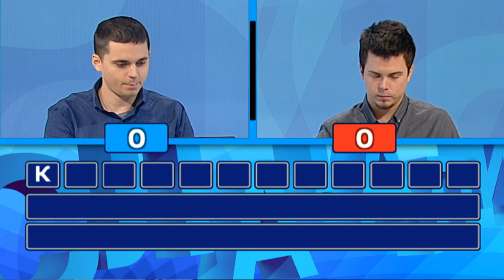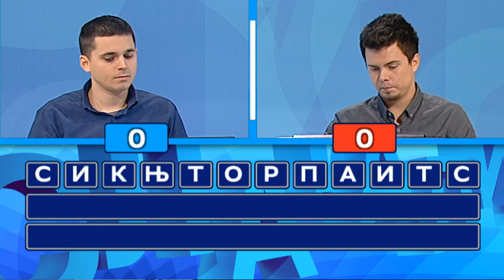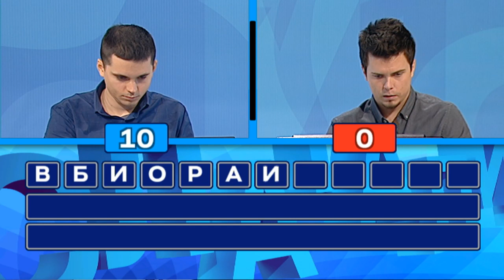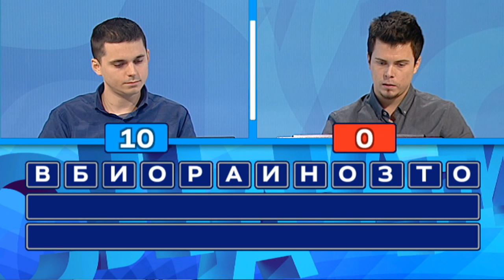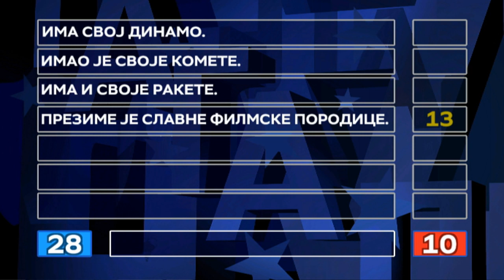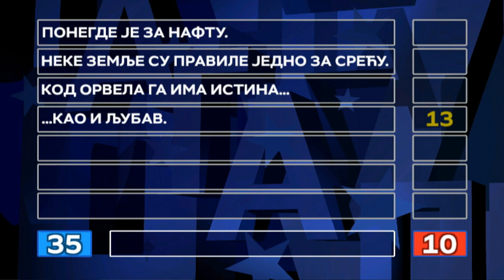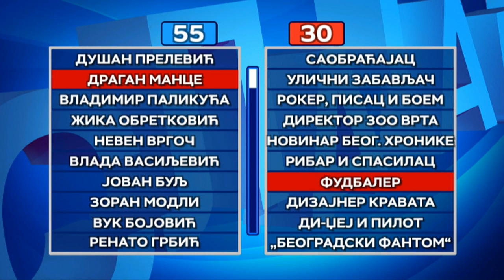Slagalica 28.01.2019.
110. ciklus - 23. emisija